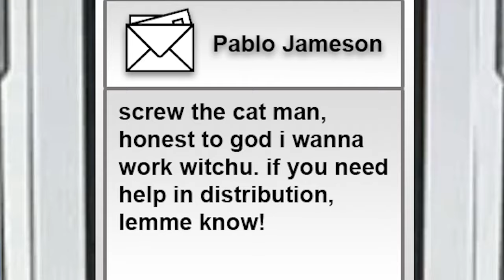Acquiring More Dealers to RAID Sector B in Drug Dealer Simulator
After acquiring ourselves a couple of more dealers, we made it to level 10 and unlocked Sector B. It's only a matter of time until we totally raid that place for more customers and potential dealers by handing out free samples!

Please either ignore or flag negative and/or hateful comments; there is no room for negativity here.
Thanks everyone, have a good day wherever you’re from! :)

Subscriber count as of video release: 31 (+0 from last video)

CPU: AMD Ryzen 9 3950X 16x 3.50GHz
GPU: 11GB MSI GeForce RTX 2080 Ti GAMING X TRIO
MB: Gigabyte X570 Aorus Elite
RAM: 32 GB Crucial Ballistix DDR4-3200 CL16
Drive #1: 1000 GB Samsung 970 Evo
Drive #2: 3000 GB WD Blue
Drive #3: 6000 GB WD Blue
Tower: be quiet! Dark Base Pro 900 Rev. 2
CPU Cooling: be quiet! Dark Rock PRO 4
PSU: be quiet! PURE POWER 11 600W CM

Secondary PC:
CPU: AMD Ryzen 7 3700X 8x 4.40GHz
GPU: 8GB MSI GTX 1080 Ti
MB: MSI X470 GAMING PLUS AMD X470
RAM: 32GB G.Skill RipJaws V DDR4-3200 DIMM
Drive #1: 240 GB Kingston V300 (SSD)
Tower: be quiet! Dark Base 700
CPU Cooling: Stock Cooler
PSU: 500 Watt be quiet! Pure Power 11

Peripherals:
Monitor #1: BENQ 32” 4K
Monitor #2: Samsung CRG90 32:9
Montior #3: SONY 55” 4K
Headphones: Sennheiser RS 127 Wireless
Keyboard: Logitech MK270 Wireless
Mouse: Logitech G305 Wireless

Video, Audio, etc.:
Cam #1: Sony a7r II
w/ SEL-35F18F
Cam #2: Logitech C922
Cam #3: Logitech C920
Tripod: Manfrotto PIXI
Mic: RØDE NT1-A
Mic arm: Rode PSA1 Swivel Mount
Mixer #1: Behringer XENYX 1002
Mixer #2: TC-Helicon GoXLR
Gamepad: Wireless Xbox One for Windows
Steering Wheel: Logitech Driving Force GT
Lighting #1: Elgato Key Light
Lighting #2: Philips Hue Color Ambience
Green Screen: Elgato Green Screen
Elgato Stream Deck: Regular 15 Keys

Timestamps:
00:00 Intro
00:28 Out & About
01:38 Handing out Freebies
02:55 Police Hours
06:54 Level 10 & Sector B
07:21 Simple Mortar & Ending